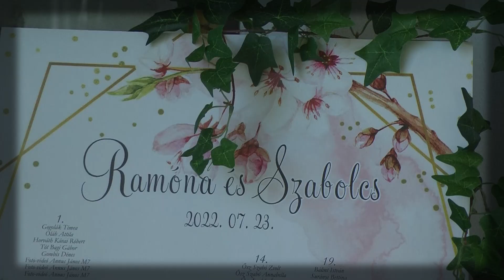2022 07 23 Ramóna és Szabolcs esküvői pillanatok